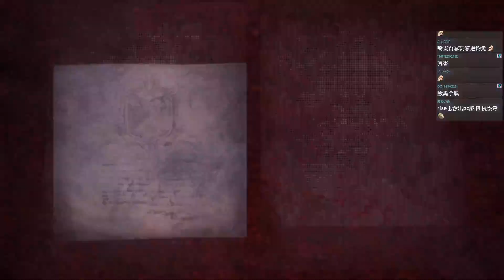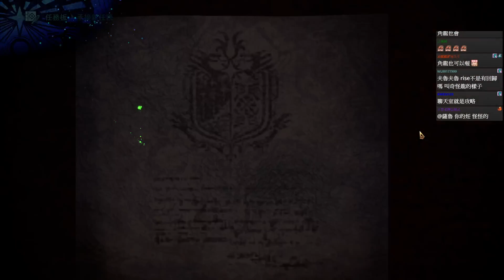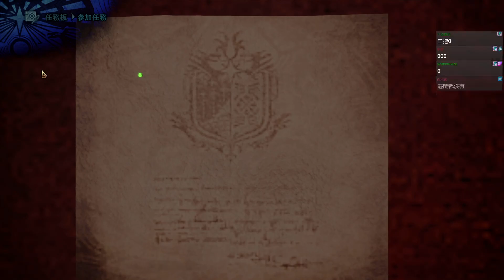魔物獵人:世界 #66 勝楷︱Monster Hunter: World︱J群玩家︱GodJJ︱20210203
★本次參與人員：勝敗難免
★本日遊玩集數(2021年2月3日)：65、66、67